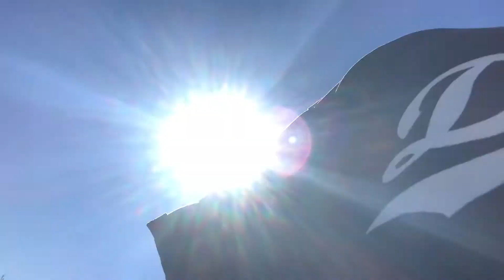The mind of James #92 “Christmas Eve”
The mind of James #92
 “Christmas Eve”